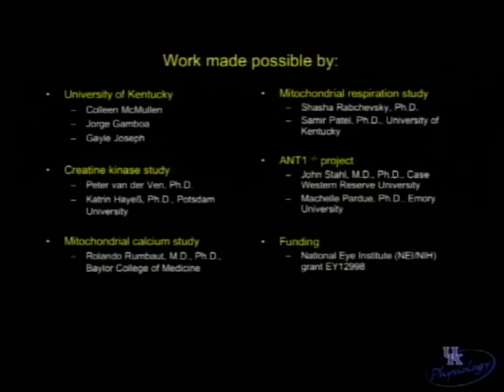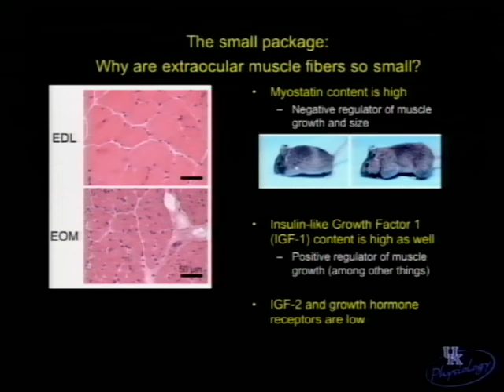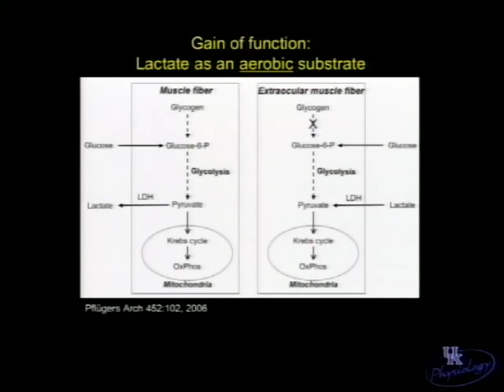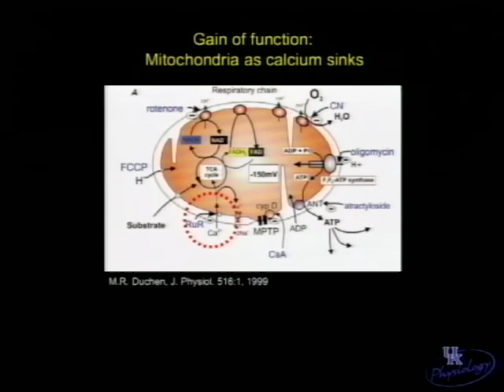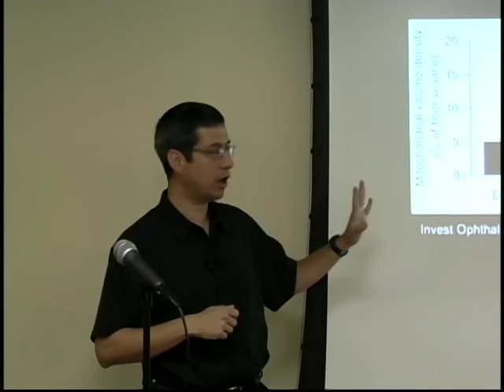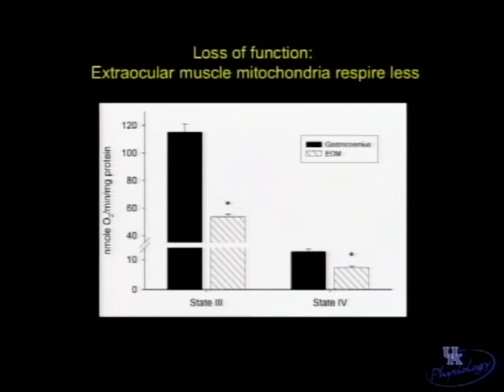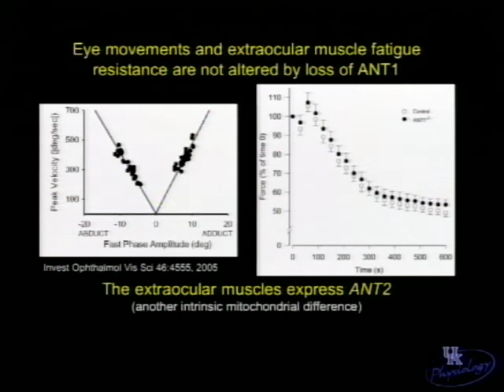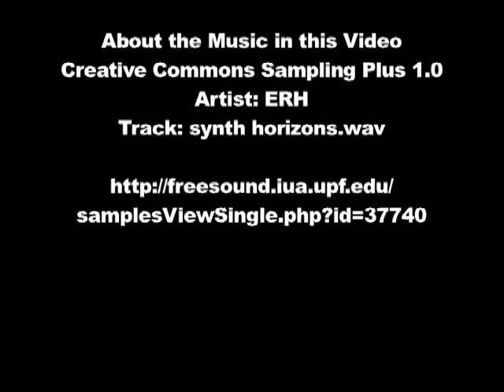The Strange life of the extraocular muscles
Francisco H Andre - The Strange life of the extraocular muscles